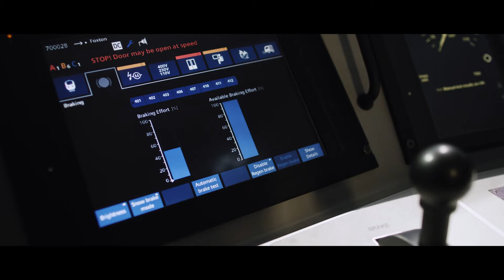Why Thameslink trains are build smarter and lighter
Trains running on the Thameslink network are build lighter and smarter. The train's track record for reliability has made a great impact on commuters while making less impact on the environment.

▬ Thameslink smart and light trains ▬▬▬▬▬▬▬▬▬▬▬▬
With a shorter wheelbase and hollow axles, these trains weigh 25% less. Now they can accelerate faster, brake more eﬃciently, and require less energy to run.   And with digital intelligence built-in, onboard systems will generate energy while braking and  send power back to the ﬂeet. Now each train is responsible for reducing its own carbon footprint and making communities all along the rail line more livable.